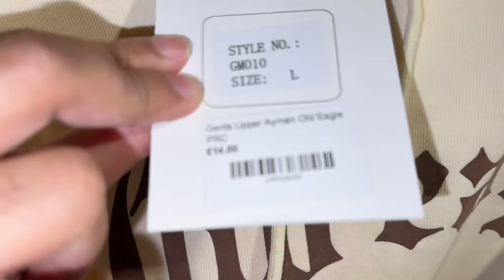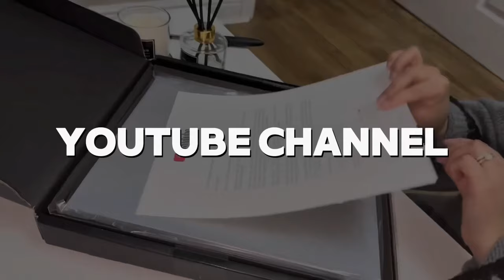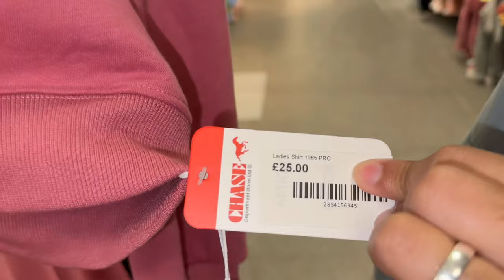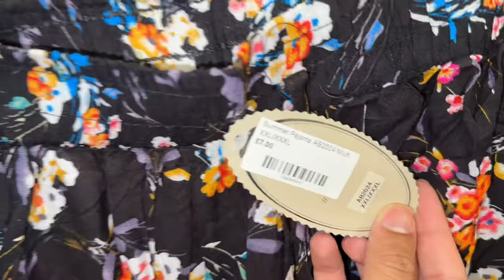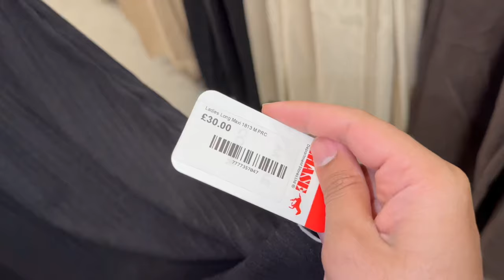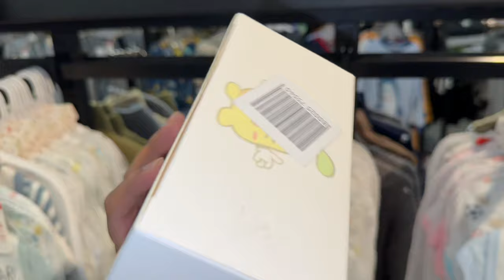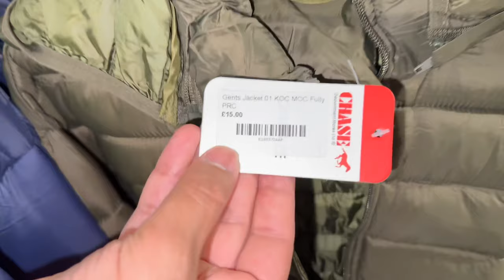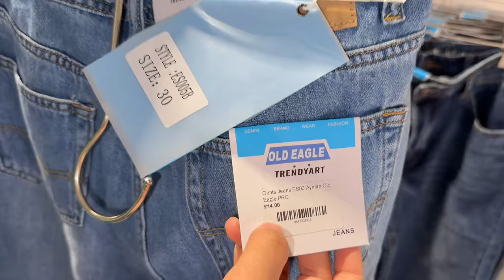Where I’m Busy Last Week ☺️/ Shopping From Chase Department Store Most Cheapest Store of Birmingham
Chase Department Store west bromwich birmingham
📍B70 8NS

Unit9b astle retail park west bromwich